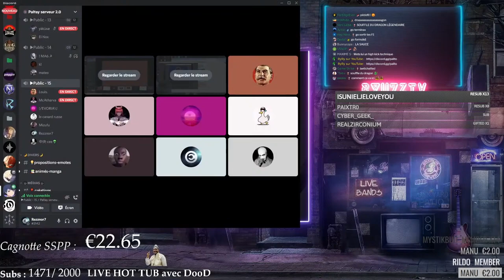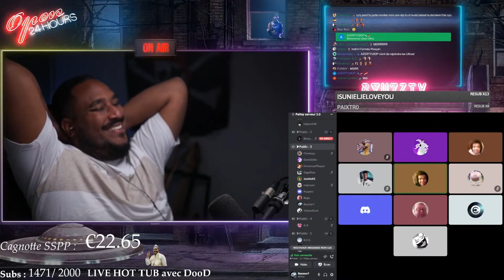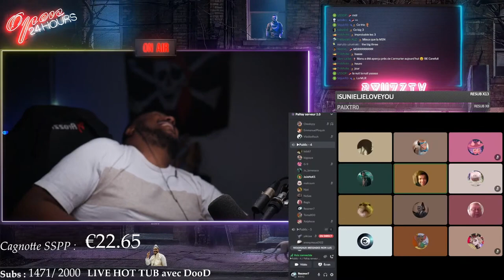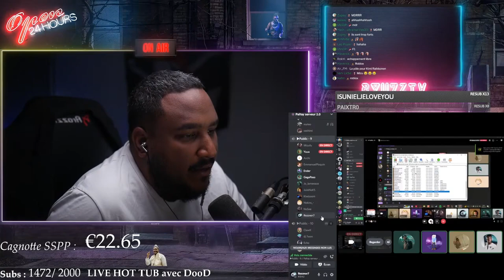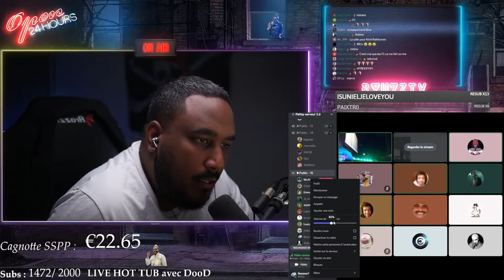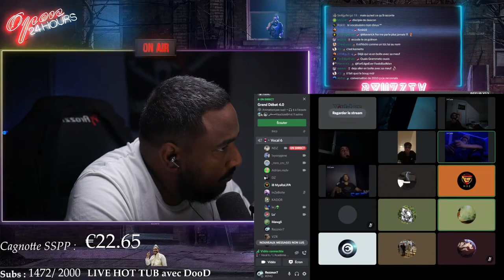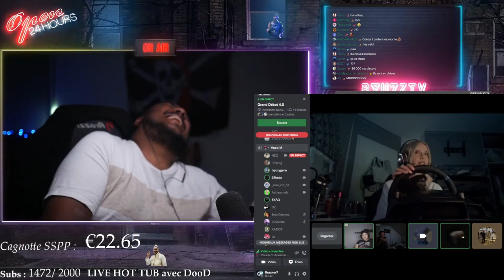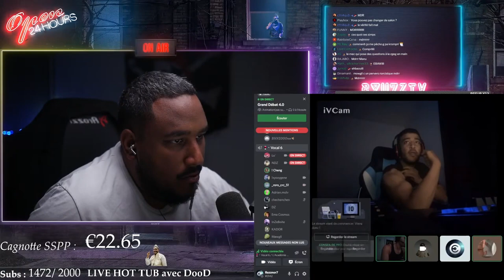CETTE PERSONNE MALVEILLANTE VEUT CRAMER MON KEBAB 🥙😱